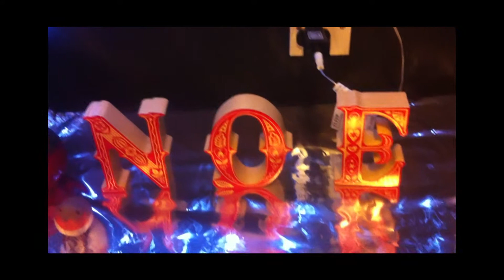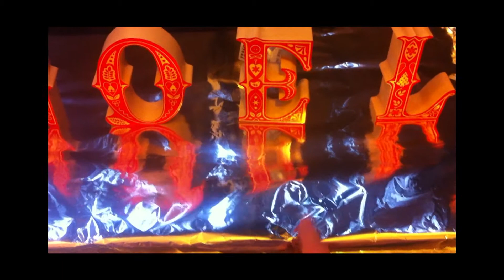131 21 Days of Yule ~ December 3 ~ Starry Starry Night ~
I will be vlogging throughout December - predominantly for the first 21 days as part of The Domestic Witch's '21 Days of Yule Blog Party'. Please go and visit The Domestic Witch's Blog here: thedomesticwitch.net and also check out her page on Facebook

I will also be posting some yule-themed blog posts over at heidelscorner.blogspot.com